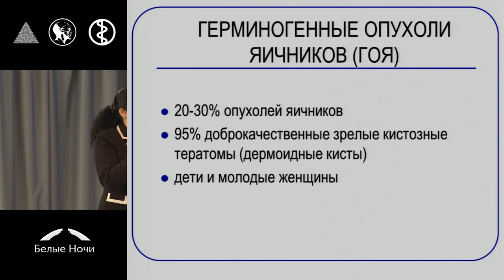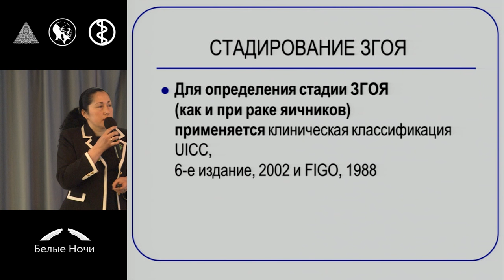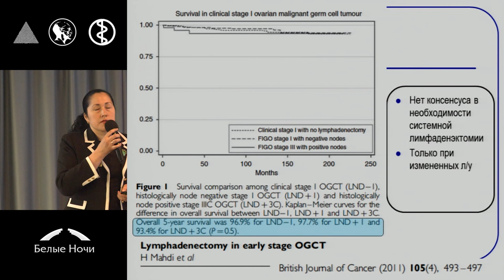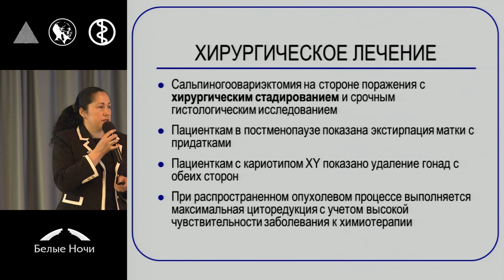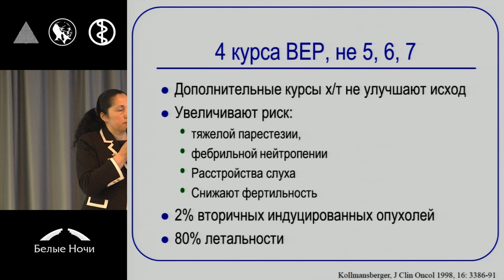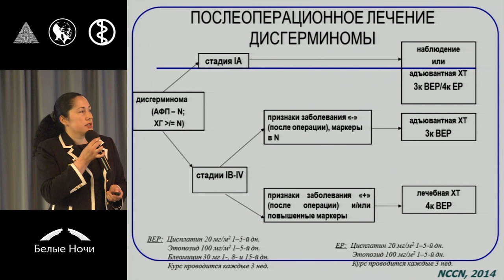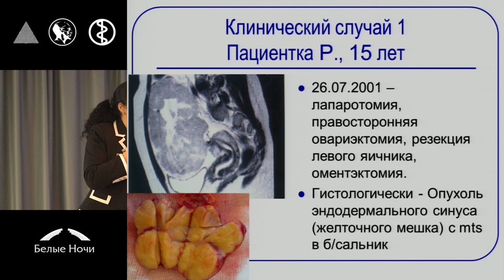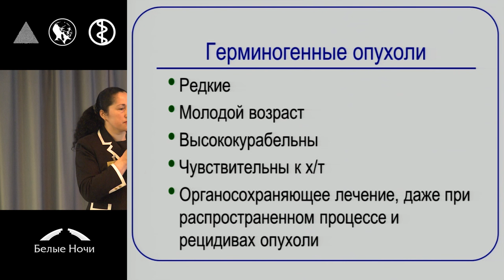Герминогенные опухоли яичников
Елена Александровна Ульрих (Санкт-Петербург)
Герминогенные опухоли.  Петербургский онкологический форум «Белые ночи» 2015